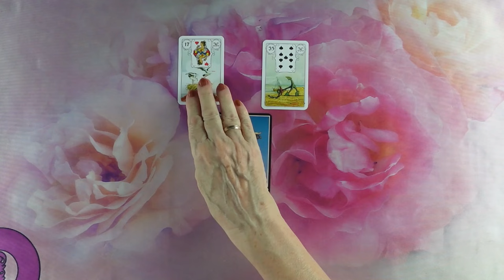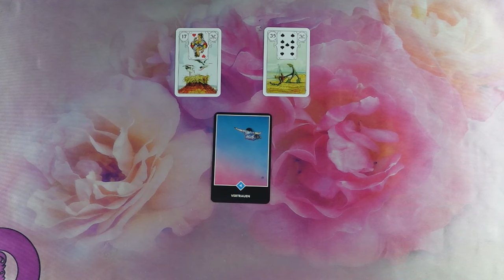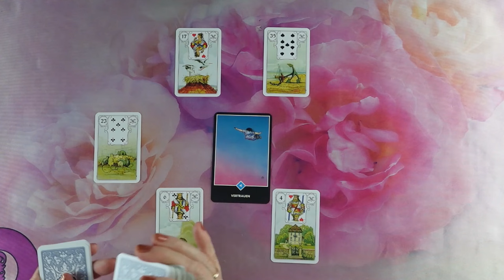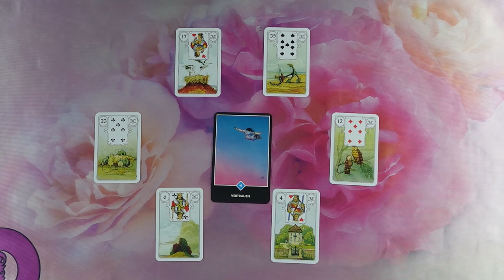ORAKEL a szerelmi kapcsolatodra ❤Jóslás